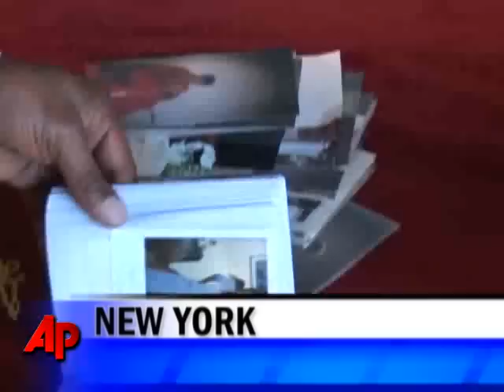America Considers a Change in the War on Drugs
America's war on drugs is poised to shift into a phase where treatment of addicts gains favor over imprisonment of low-level offenders. (Nov. 9)